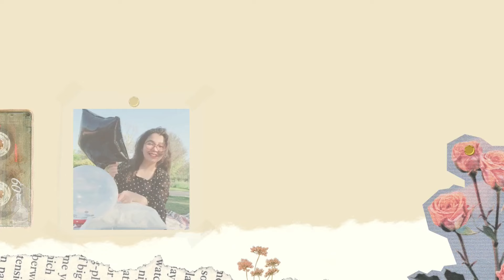V.33 | Skin And Hair Routine | An Afghan Girl Living In India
Keep supporting and keep showing love by sharing, commenting and watching my videos on this channel. I am really grateful in advance .